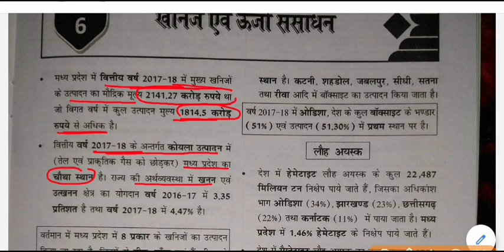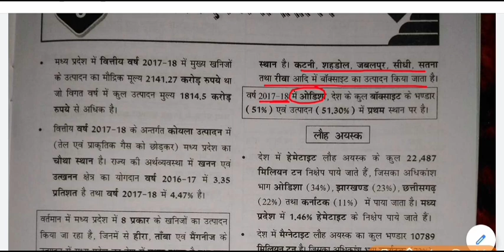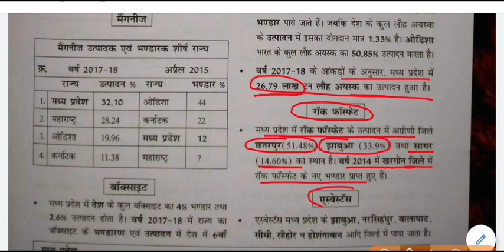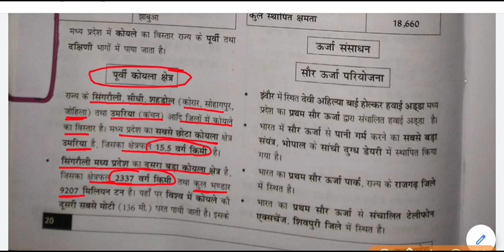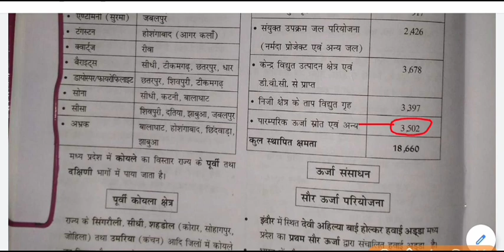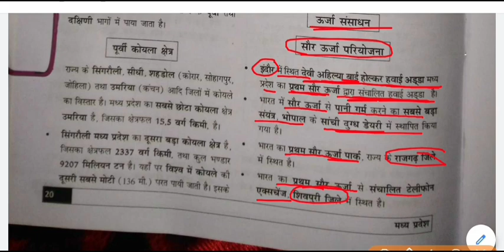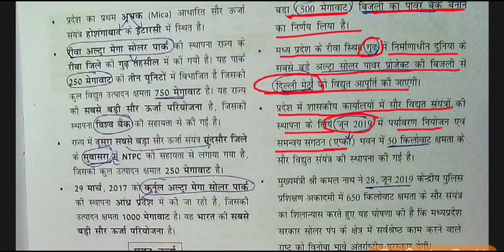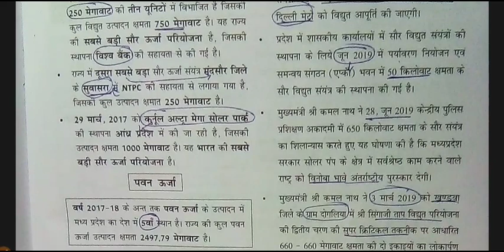mp gk - खनिज एवं ऊर्जा संसाधन || Mineral and Energy Resources